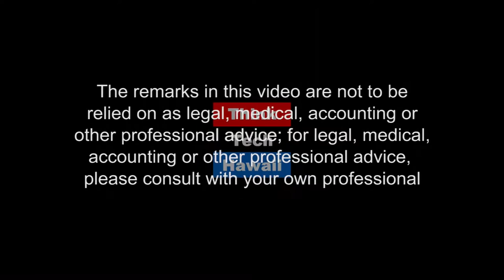Is Education a Top Priority for Candidates? Carl Campagna for Senate District 14, D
Jay Fidell joins Carl Campagna for a conversation about education as a campaign platform for competing candidates.